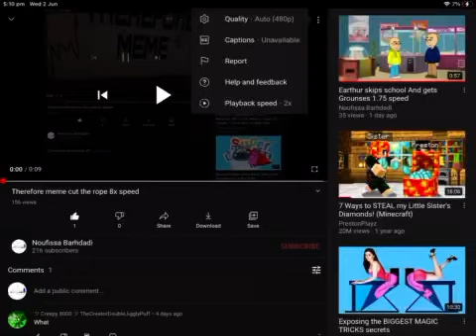Therefore meme cut the rope 16x speed